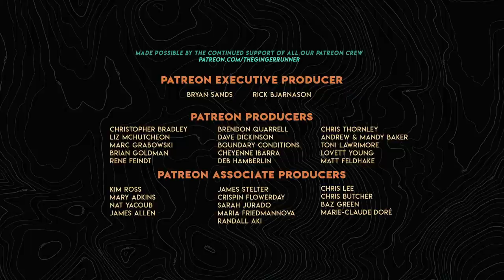GRL #353 | MAGGIE GUTERL - Winning the inaugural Cocodona 250 Endurance Run!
We are so excited to welcome badass adventurer, Maggie Guterl, back to the show to chat about her recent win at the inaugural Cocodona 250 - a brutal multi-day event that takes runners from Black Canyon City to Flagstaff, Arizona through soaring temps, over gnarly trails and more. This should be fun!